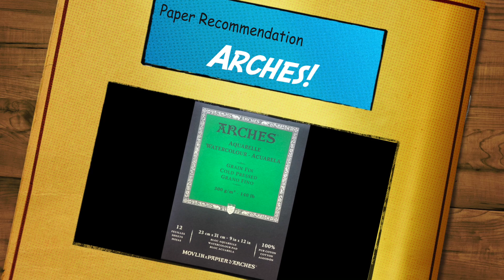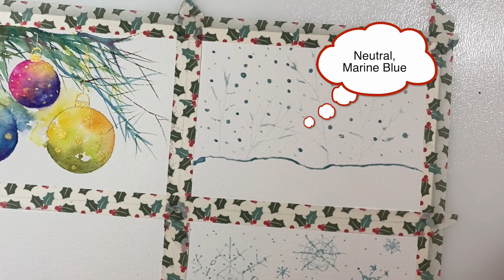Christmas Snow Trees | Christmas Card Watercolor Lessons | Christmas Series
🖌️🖌️🖌️SUPPLIES🖌️🖌️🖌️
Horizon Blue
Ultramarine Blue Deep
Marine Blue
Mincho Pen

💐 🌸 🌷 FREE REFERENCE PICTURES: 💐 🌸 🌷
Give the photographer credit always please.